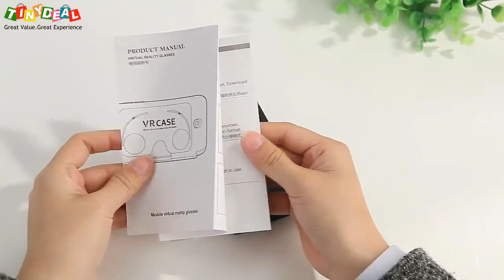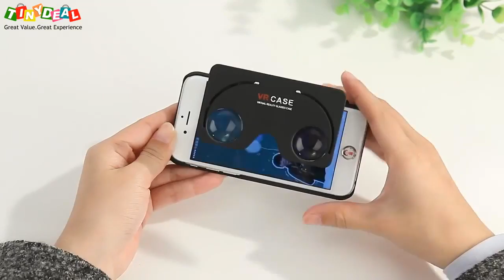VR-glasses, billig, solide og tilpasset iphone 6/6s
Virtual Reality-briller til iPhone 6/6s - billig og bra. Fåes kjøpt på Norges feteste gadgetsbutikk